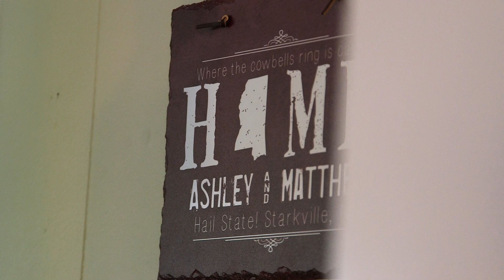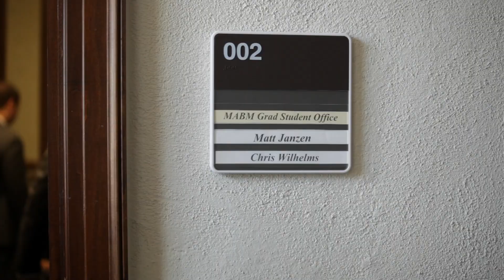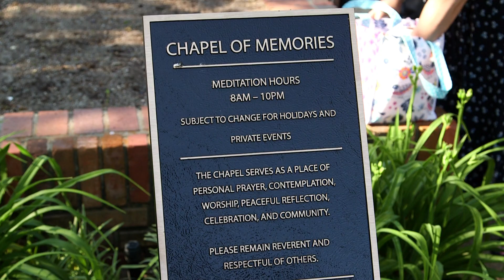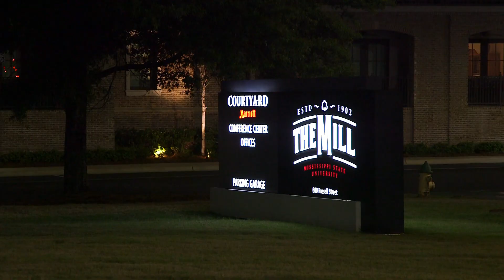I Promise To Not Get Upset When You Bring Home The Next Weird Animal | MSU Wedding Video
Ashley + Matthew  // Starkville, MS
2018

Filmed at Mississippi State University! Their vows are great! 😂

Videography: Pioneer Productions
Ceremony Venue: Chapel of Memories at MSU
Reception Venue: The Mill
Florals: Flowers by the Bunch
Photography: Jannah Alexander

Someone once said, "Mississippians are born storytellers." At Pioneer Productions, storytelling is what drives everything that we film. We are a husband and wife team based in Crystal Springs, MS, but love traveling all around the world!